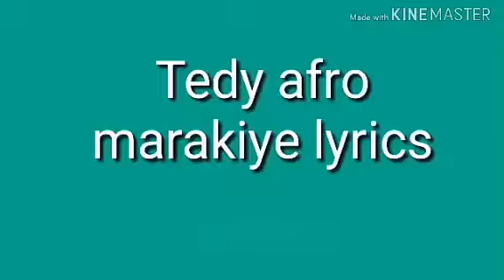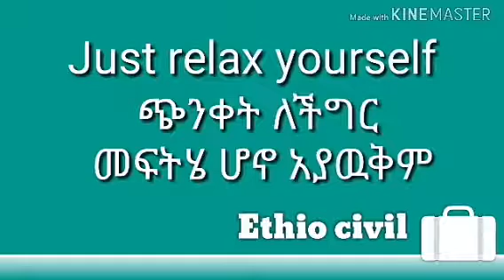Teddy Afro marakiye lyrics